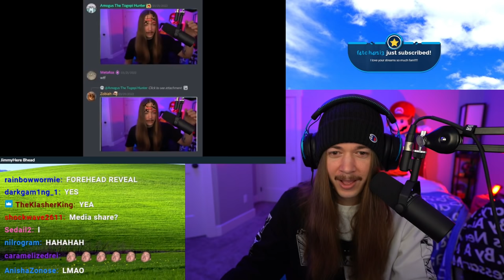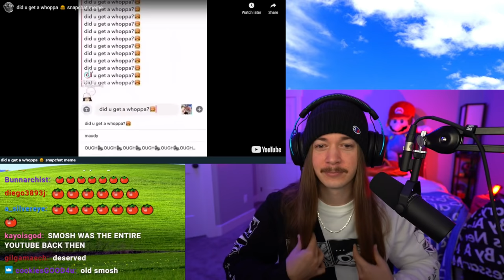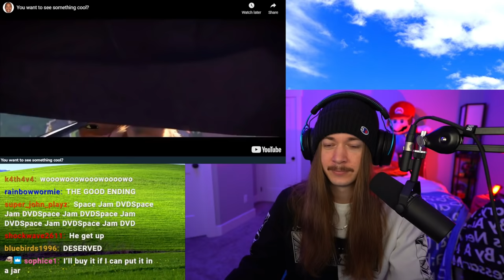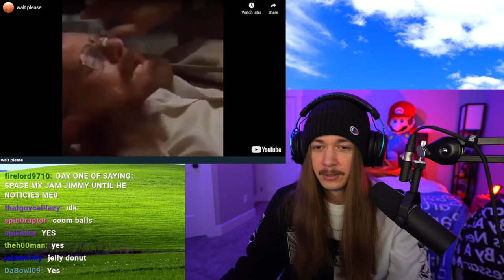If I Laugh, The Video Ends #101 FULL VOD 3/28/2022